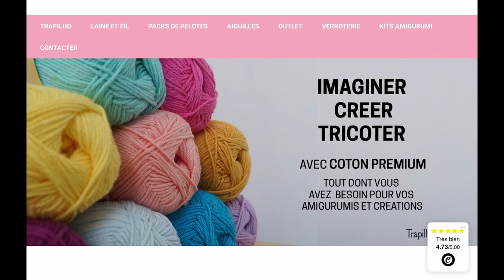Faire un top au crochet Modèle femme Tara Explications en français toutes tailles tuto crochet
Comment faire un joli TOP avec ou sans manche au crochet ? Un modèle super facile et rapide à confectionner.

Rejoignez cette chaîne pour bénéficier d'avantages exclusifs / Participer au Live / 1 PDF offert tous les mois :

Vous souhaitez apprendre le crochet (photos pas à pas et explications)

Lien vers la fiche : à venir

✨ *Le matériel*

- à venir ;
- Crochet ;
- Aiguille à laine, mètre de couture,
- Marqueurs à laine, ciseaux.

Vous pouvez également utiliser des équivalences pour vos fils.

Vous trouverez les explications pour réaliser cet ouvrage de la taille XS à 7XL.

✨ *Techniques utilisées*

- Maille en l'air : m.l.
- Maille coulée : m.c.
- Maille serrée : m.s.
- Bride : b.

Besoin d'aide dans la réalisation des points ci-dessus ? Rendez-vous sur mes leçons de crochet

Bisous, Bisous !